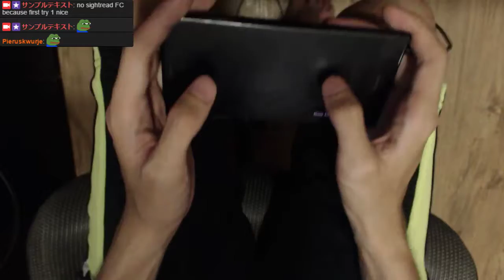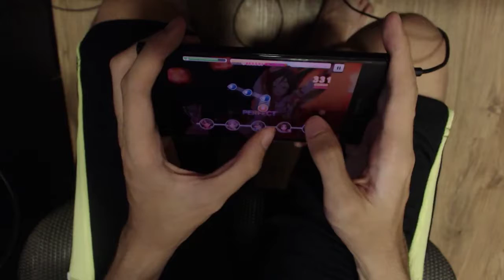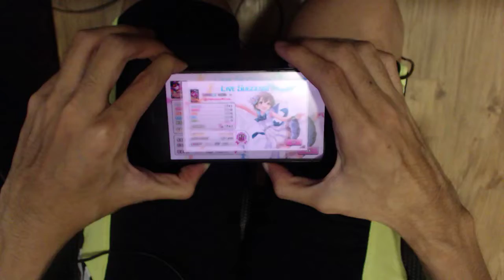Halloween♥Code Master 親指 ALL PERFECT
３クリア以内ＡＰできたこと本当に奇跡 -- Watch live